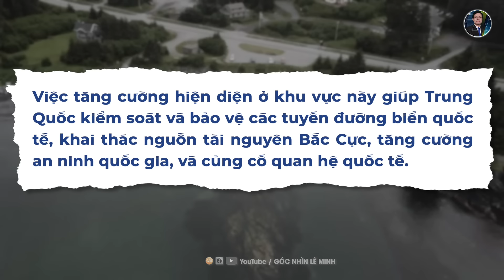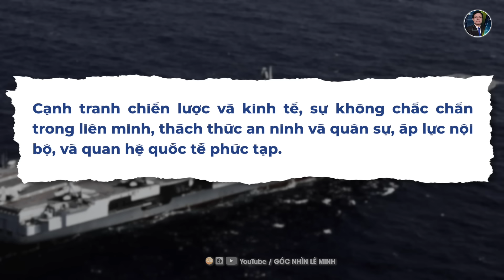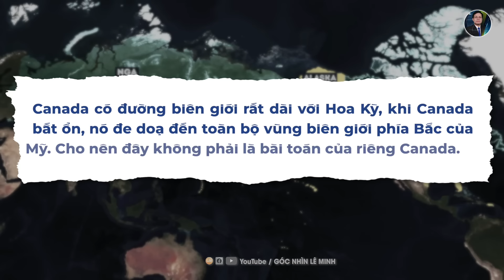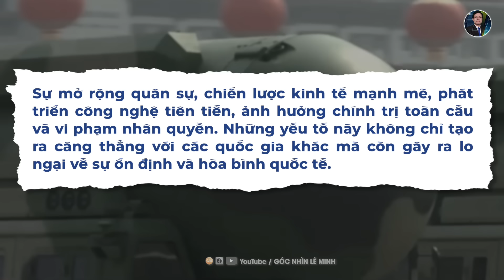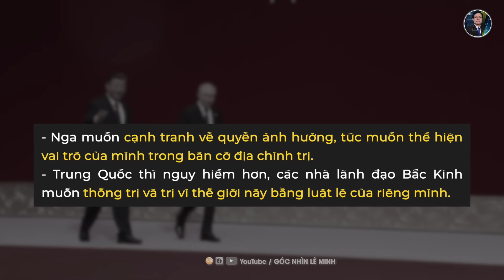Trung Quốc Xâm Phạm Alaska Khiến Nhiều Nước Bị Đe Dọa